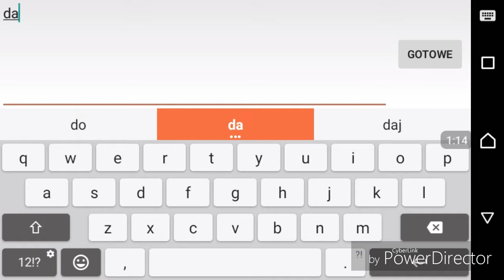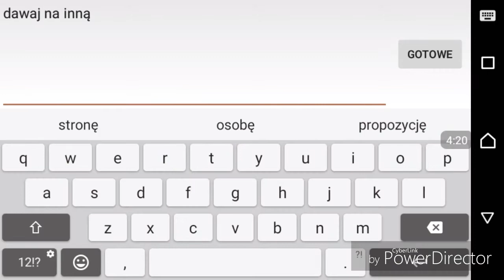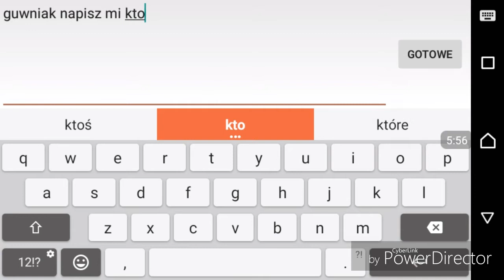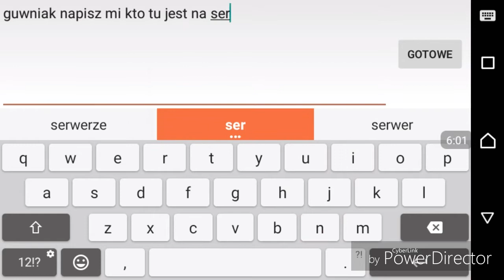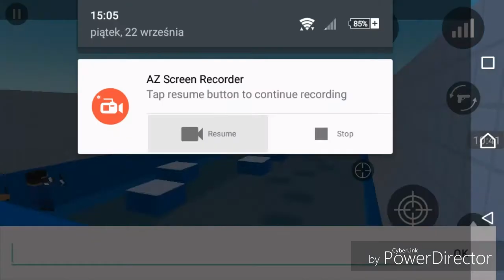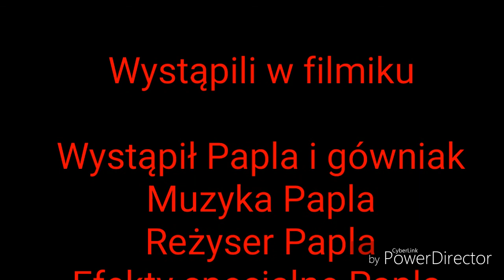Papla i gówniak podróż w nieznane